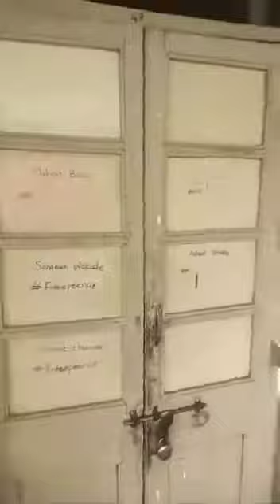lit old boys hostel || batch-2018-2022 || lit nagpur ❤️😭